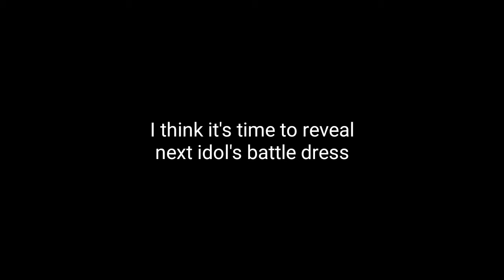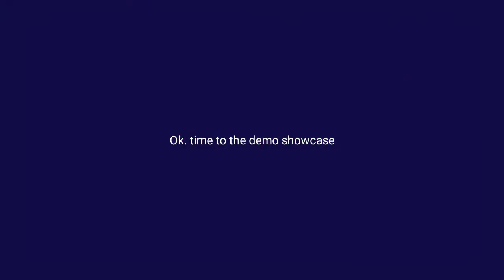PROJECT TOKYO DOLLS | YUKI'S 2 DANGEROUS BATTLE DRESS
Yuki is a best girl in the PTD but don't be tricked by her cute silent type because she also dangerous weapon among the dolls. In this video, It shows 2 different dresses that dangerous for the enemy but also for herself because when these 2 dress power is active, she must sacrificed some of her life force to defeat all enemies in front of her.